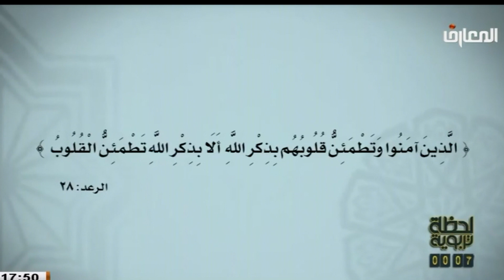لحضات تربويه / الشيخ حبيب الكاظمي